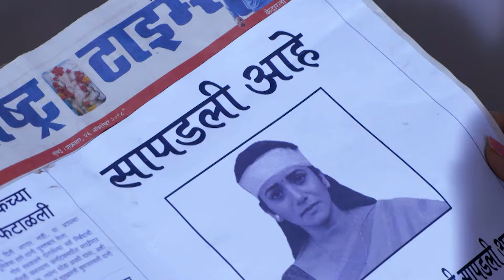Vartul | Marathi Serial | Full Episode - 13 | Jui Gadkari, Vikas Patil | Zee Yuva